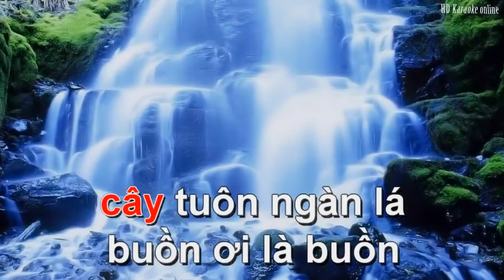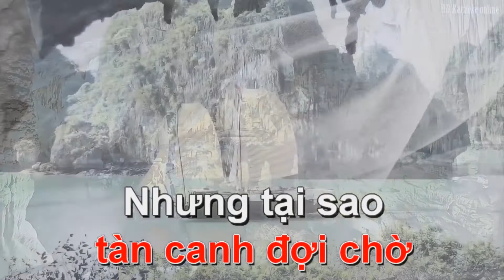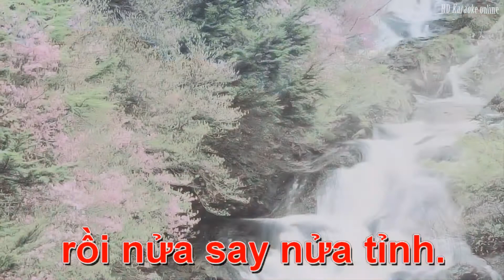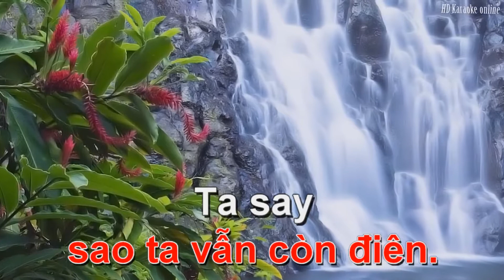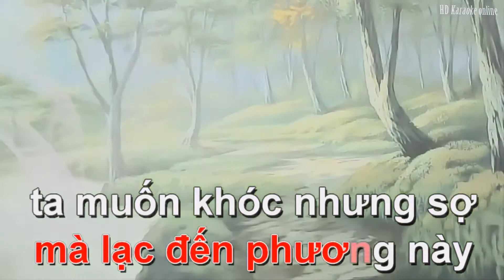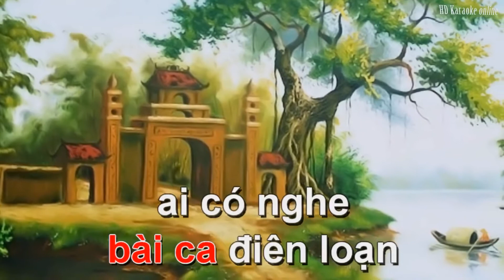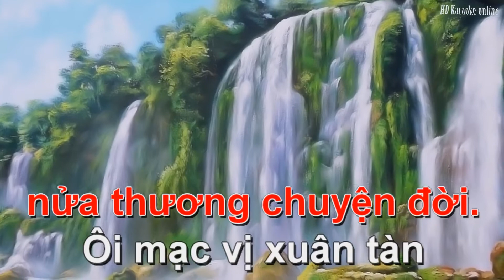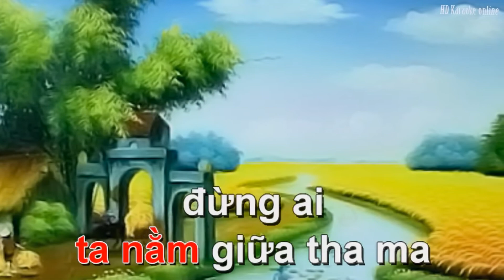Karaoke tân cổ Người điên yêu trăng Full HD Karaoke nhac song